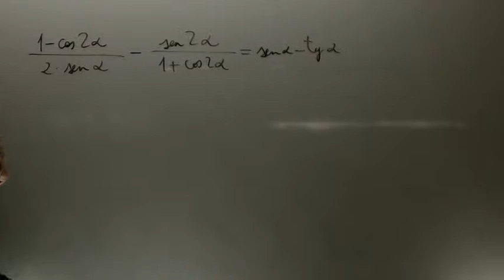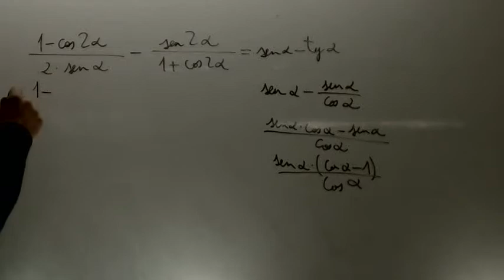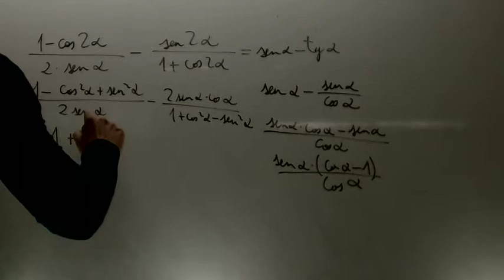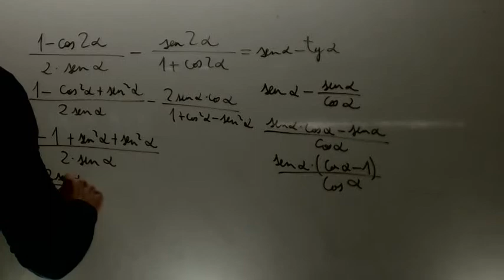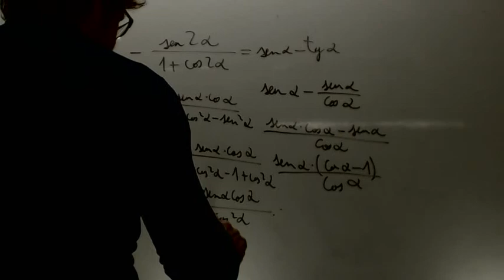Demostracion de formulas trigonometricas 05 Matematicas 1 Bachillerato Academia Usero Estepona